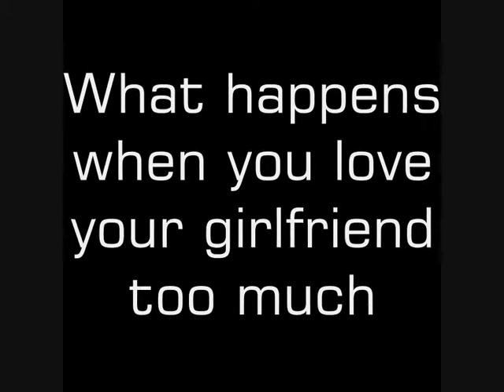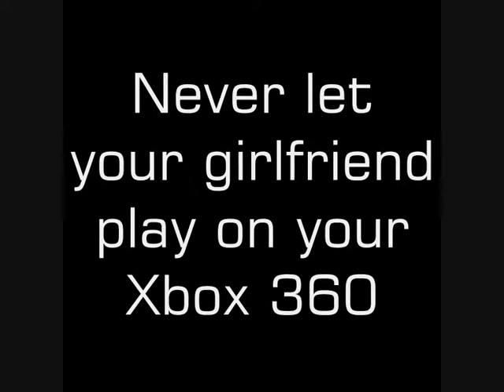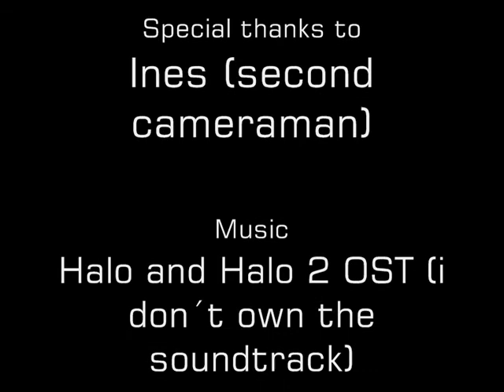When Girlfriends attack!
Never but never let your girlfriends play on your Xbox 360 or anyother videogame system! Take my word...i am victim...you have been warned.